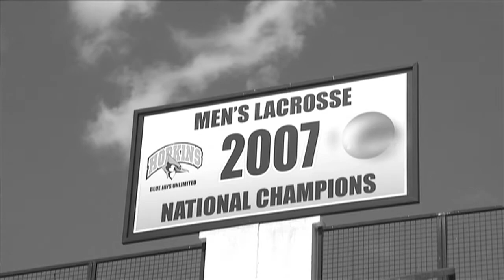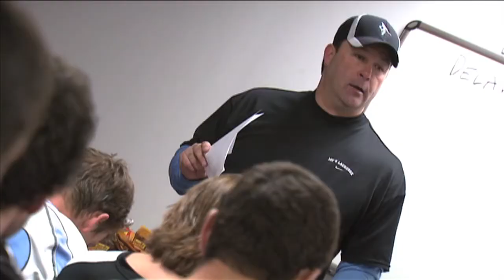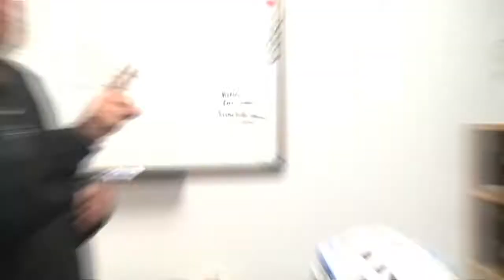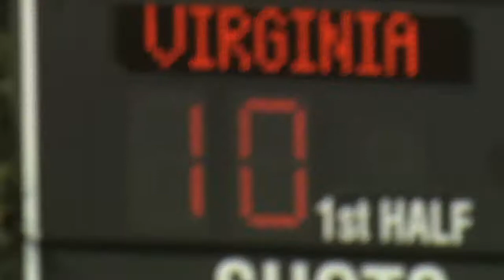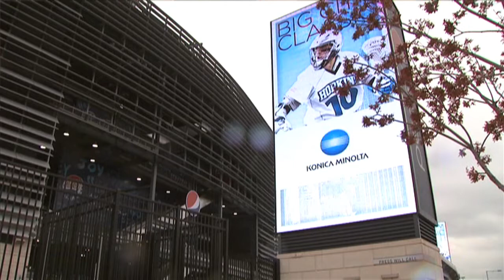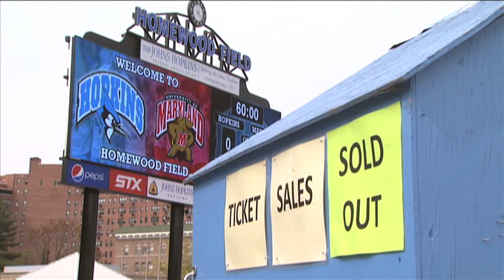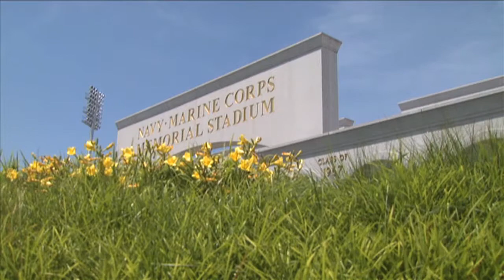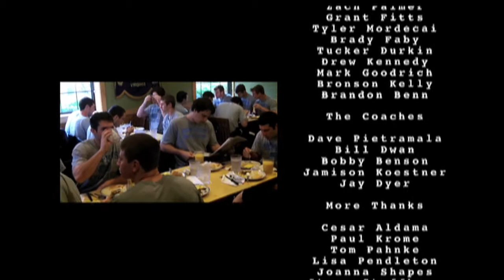Blue Jay Way 2012